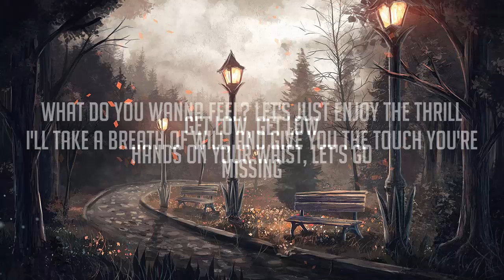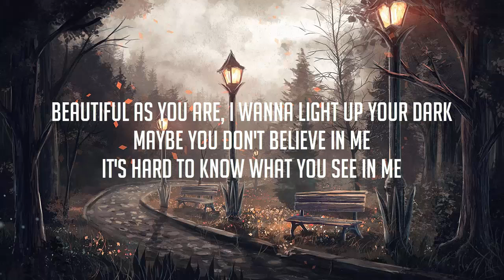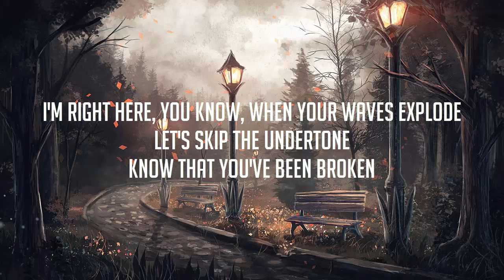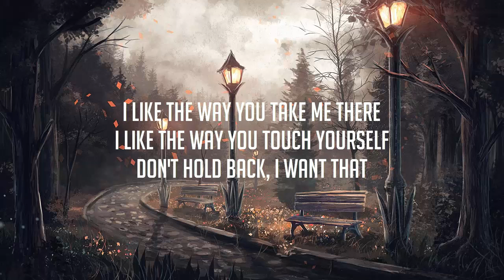Zedd, Liam Payne - Get Low (Lyrics)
☁ Daily Quote ☁
- Unknown